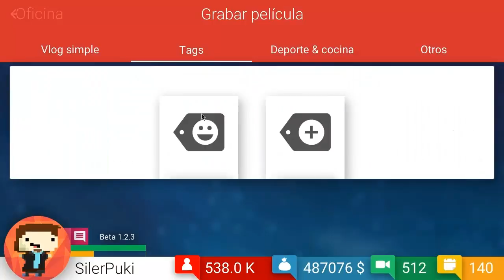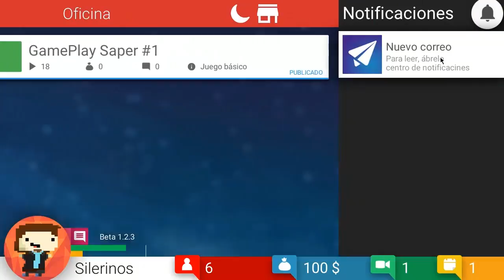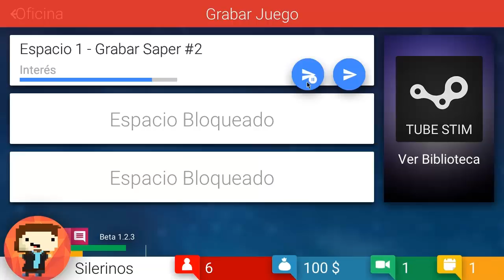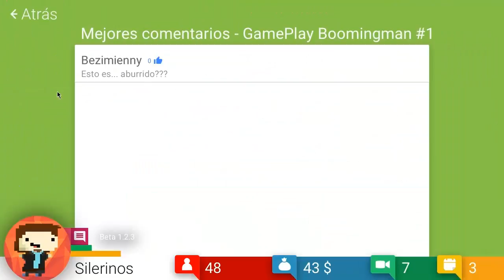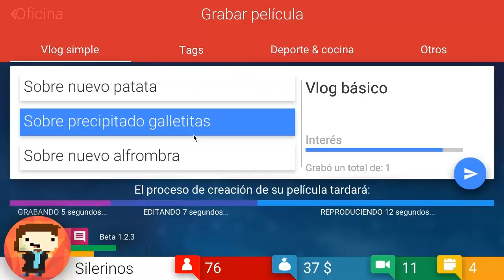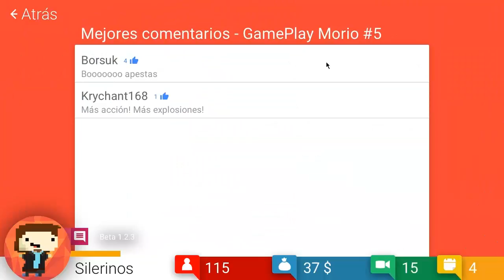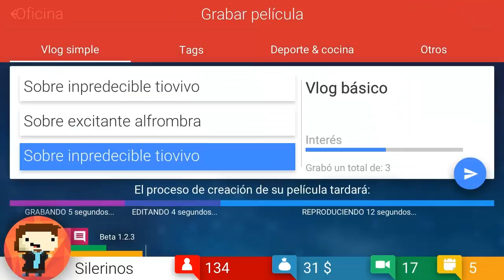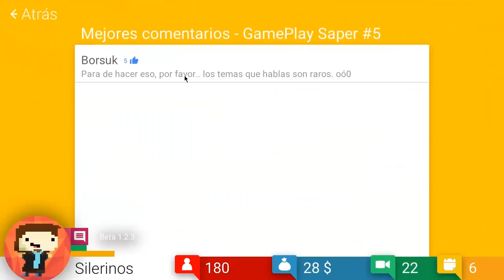Tube Tycoon - #1 EL COMIENZO DE LA FAMILIA SILERINA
Heeeey muy buenaaasss lml esta seria tanto con honor de ustedes y su gran apoyo que me han dado lml luego vendra mas sorpresas :")